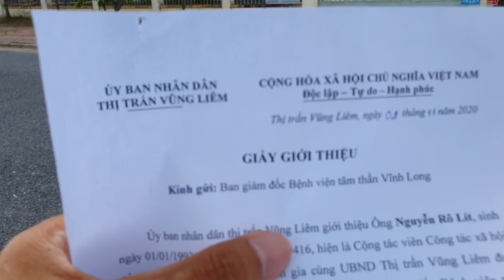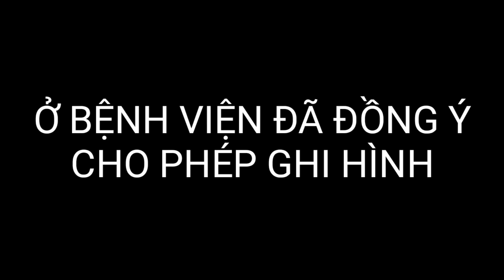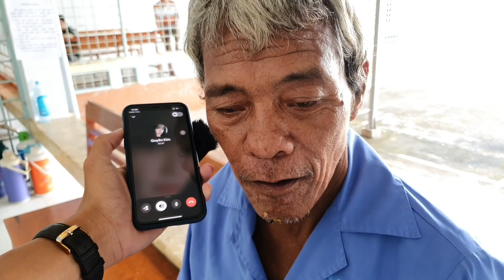Sau khi nhập viện điều trị, tình trạng sức khỏe của chú đi lang thang bây giờ ra sao ?